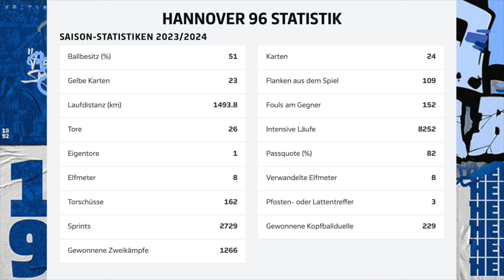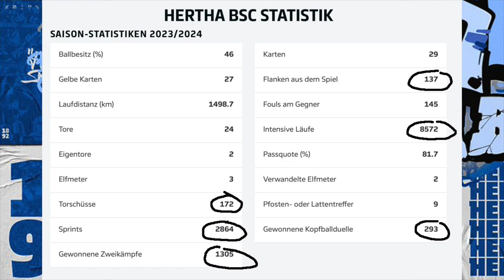Vorbericht Hannover 96 vs. Hertha BSC I Teamcheck Hannover 96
Für Hertha BSC heißt es am Freitag ab nach Niedersachsen zu Hannover 96, die im Moment in der Tabelle auf Platz 4 sich befinden. Wird's schwierig dort zu Punkten oder sagt die Statistik was anderes, schaut euch das Video an und werdet erleuchtet 😉☝️!

📌 Bewerte mein Video 👍 oder 👎, freue mich Mega über Feedback❗️
📌 Drück auf 🅰️🅱️🅾️ im Video und verpasse kein Fantalk von mir❗️

⚽️ Wichtige Infos im heutigen Video:
➡️ Vorbericht Hannover 96 vs. Hertha BSC
➡️ Teamcheck Hannover 96

📌 Mein Studio Equipment zum Video‼️
Mikrofon Kit (Schwenkarm inkl.)
Lavalier Mikrofon (Mobil) für iPhone
Neewer, faltbare Defuser/Softbox für LED Panel
Neewer, Dimmbare LED Panel
LaMetric Retro Pixel WLAN Tischuhr
NEEWER Verbesserter Kamera Monitor
Smartphone Video Rig
LED-Leuchtkasten Light Box
Apple iPhone 14 Plus
Fernbedienung Handy